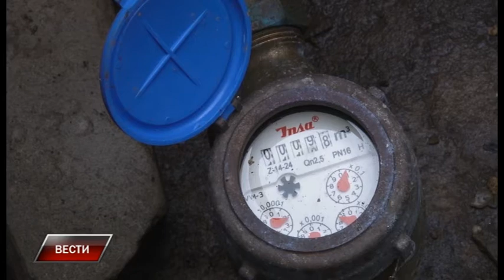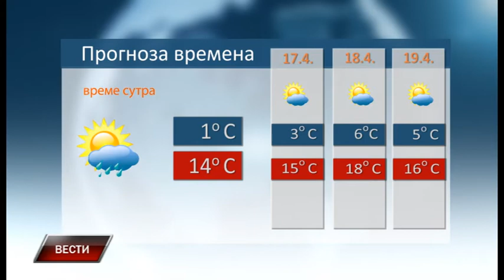Vesti 15 4 2019